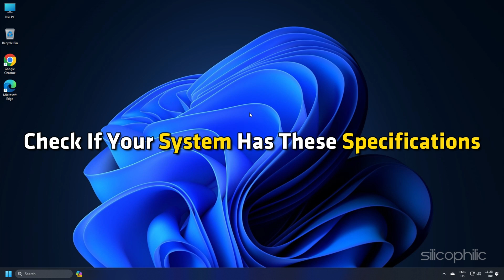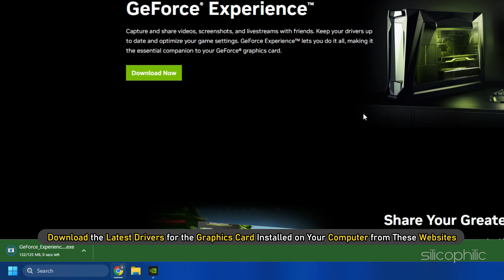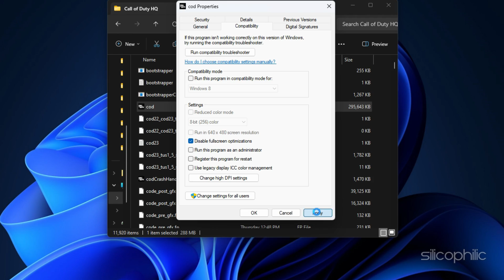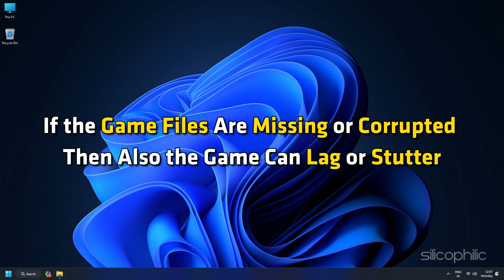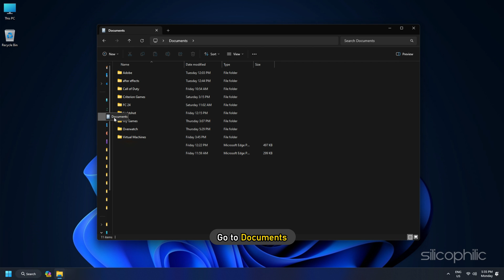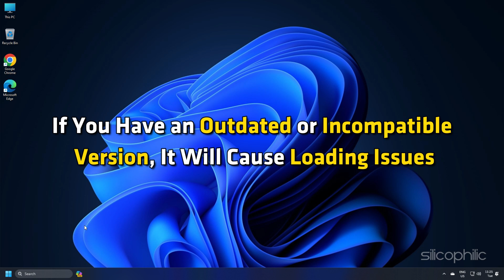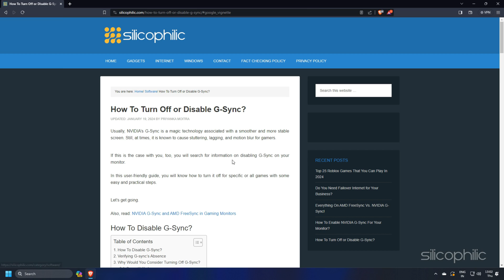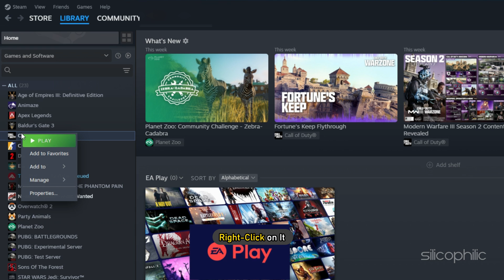How to FIX Call of Duty: Modern Warfare 3 Lag, Low FPS, Stuttering & FPS Drops? [20 METHODS] ✅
If you are facing issues in MW3 with lag, low FPS, stuttering, or FPS drops on your PC, and you are looking for a way to solve this issue. This video is for you. Keep watching this video and know how to fix this problem.

Call of Duty: Modern Warfare 3 is a 2011 first-person shooter video game developed by Infinity Ward and Sledgehammer Games and published by Activision. It was released worldwide in November 2011 for Microsoft Windows, the Xbox 360, PlayStation 3, Wii, and OS X. It is the sequel to Call of Duty: Modern Warfare 2 (2009), serving as the third and final installment in the classic original Modern Warfare trilogy and the eighth Call of Duty installment overall.

Make Sure You Have the Minimum System Requirements:

Here are the system requirements for Call of Duty: Modern Warfare 3:

Minimum

Operating System: Windows XP SP3 or Windows Vista SP2 or Windows 7
Processor: Intel Core 2 Duo E6600 or AMD Phenom X3 8750 processor or better
Memory: 2 GB RAM
Graphics: Shader 3.0 or better 256 MB NVIDIA GeForce 8600GT or ATI Radeon X1950 or better
Hard Drive: 16 GB available space
Recommended

Operating System: Windows Vista SP2 or Windows 7
Processor: Intel Core 2 Quad Q8800 or AMD Phenom X4 9650 processor or better
Memory: 4 GB RAM
Graphics: NVIDIA GeForce GTS 250 or ATI Radeon HD 4850 or better
Sound Card: DirectX 9.0c compatible sound card
Multiplayer

An internet connection is required for multiplayer
A broadband connection is recommended for multiplayer
Note:

These are the minimum and recommended system requirements for Call of Duty: Modern Warfare 3. Your computer may meet the minimum requirements but still experience performance issues. The recommended requirements are a better guideline for ensuring that you have a smooth and enjoyable gaming experience.

Timestamps:
00:00 Intro
00:19 Method: 1
01:20 Method: 2
02:11 Method: 3
02:57 Method: 4
03:33 Method: 5
04:11 Method: 6
04:43 Method: 7
05:11 Method: 8
05:48 Method: 9
06:25 Method: 10
06:55 Method: 11
08:05 Method: 12
08:42 Method: 13
10:00 Method: 14
11:12 Method: 15
12:01 Method: 16
12:52 Method: 17
13:14 Method: 18
14:21 Method: 19
14:46 Method: 20

Links :
For Nvidia Graphics Card: